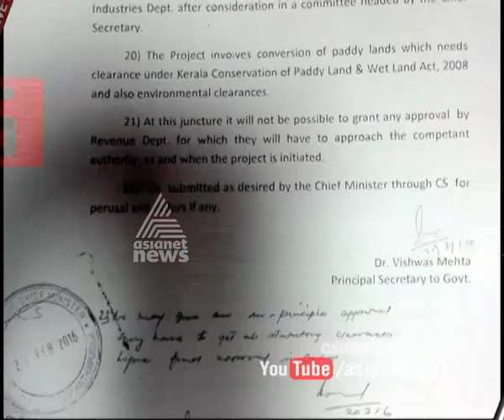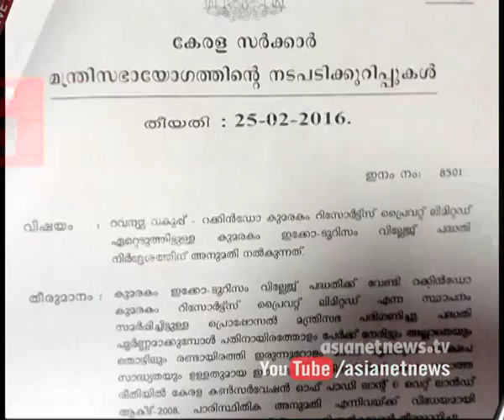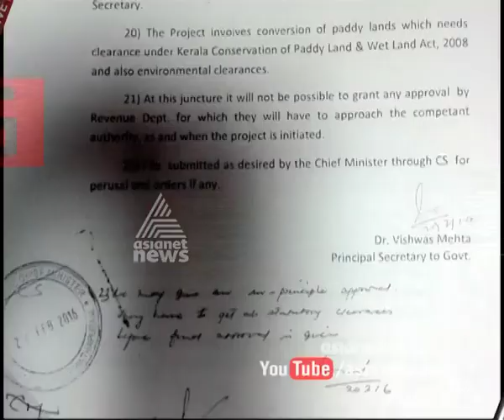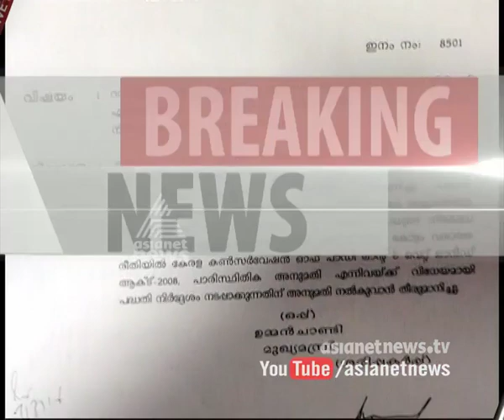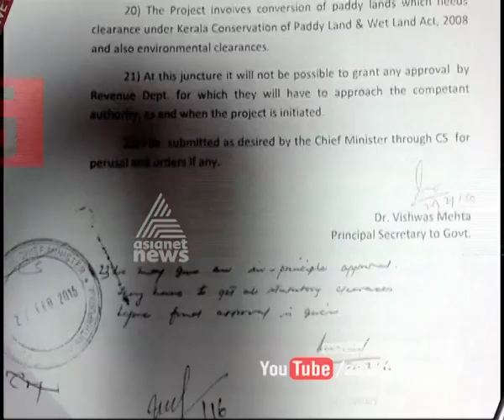New twist in Methran Kayal controversy, CM and Chief Secretary intervention in Kayal filling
New twist in Methran Kayal controversy, CM Oommen Chandy, and Chief Secretary intervention in  Methran Kayal  filling. evidence get Asianet News
മെത്രാന്‍ കായല്‍ നികത്തലിന് പിന്നില്‍ മുഖ്യമന്ത്രിയും മുന്‍ ചീഫ് സെക്രട്ടറിയും